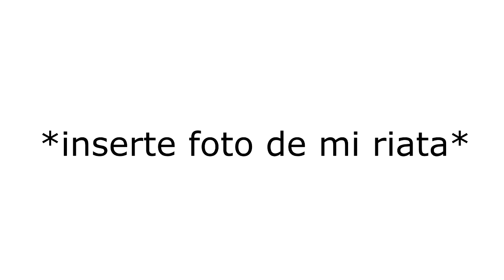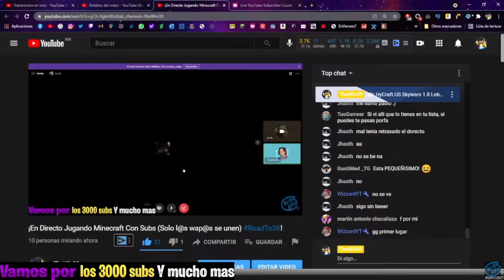MI AMIGO SE VISTE COMO MUJER 😲 | Mejores momentos en Stream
En este video saldrán de los mejores clips, cliperinos, o como le llamen que he juntado a lo largo de este año en streams, muchas gracias por todo el apoyo c:, recuerda q si le das like tu mamá será eterna y la chica que te gusta te hará caso, y recuerden suscribirse pq ya casi llegamos a los 100k, nomas faltan unos 97.5k, pero no hay pex, todos somos familia, bno ya dejo las webadas por los mejores ClipsMinecraft o Cliperinos, enseñaré mis mejores m omentos en stream, mejores momentos minecraft o mejores clips minecraft
bno dejo presumir los mejores momentos en mi vida, o mejores momentos en general xde.

▬▬▬▬▬▬Personas que aparecieron en el video▬▬▬▬▬▬

▬▬▬▬▬▬▬▬▬▬▬Metas del 2021▬▬▬▬▬▬▬▬▬▬▬

▬▬▬▬▬▬▬▬▬▬▬▬Info de Mc▬▬▬▬▬▬▬▬▬▬▬▬

        ▶Nick: Win39k
        ▶Años jugando: 10 (2012)
        ▶Clicks por segundo: 8/10
        ▶Packs de texturas: ModernHd
        ▶Shaders: Bsl 7.0

▬▬▬▬▬▬▬▬▬▬▬▬▬Mi PC▬▬▬▬▬▬▬▬▬▬▬▬▬

 ▶Memoria ram 16 GB 2400 Mhz
 ▶Almacenamiento HDD 500GB y HDD 1TB
 ▶Gráfica Asrock Phantom Gaming D RX 570 4GB Gddr5
 ▶Placa Madre Gigabyte B365M ds3h
 ▶Fuente de poder AESGAME agv650 650W 80 plus Bronze
 ▶Webcam Aukey 1080p
 ▶Teclado Corsair K95 White led
 ▶Microfono Y Cascos Onikuma K20
 ▶Mouse Lenovo
 ▶2 MONITORES
 ▶1-ViewSonic VA2248 Series 1920x1080 60HZ
 ▶2-Asus VE208T 1600x900 60HZ

▬▬▬▬▬Preguntas Frecuentes▬▬▬▬▬

 ▶Grabación: OBS
 ▶Edición: Sony Vegas Pro 17
 ▶Miniaturas: Adobe Photoshop 2020
 ▶Directos: OBS
 ▶Edad: 16 años (2006)